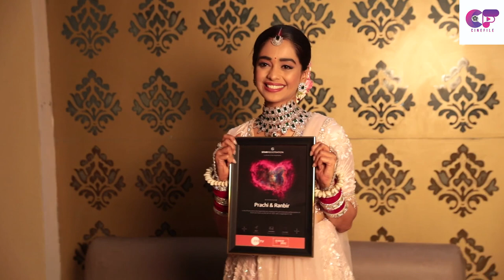BTS and Bytes of Mugdha Chaphekar a.k.a. Prachi and Krishna Kaul a.k.a. Ranbir from Kumkum Bhagya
The popular Jodi of Prachi and Ranbir gets Celestial stars named after them in an industry-first initiative. It would be great if you could use this footage on your channel today